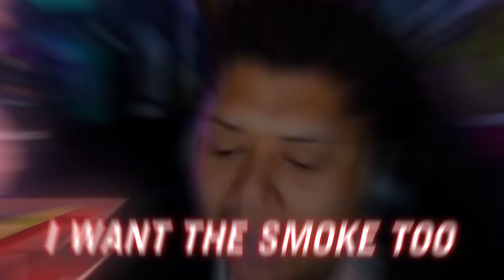My FaZe5 Submission | Max Rhyms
I am the UNDERDOG that FaZe is looking for.